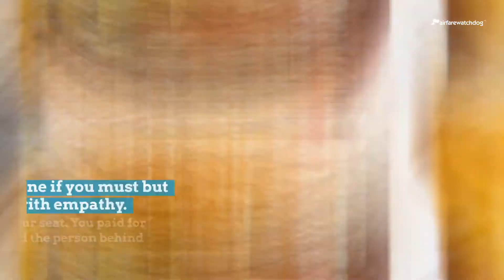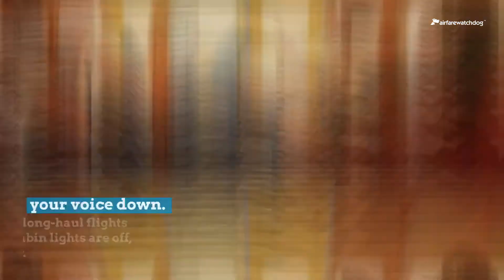Are YOU an Annoying Passenger? | Airfarewatchdog